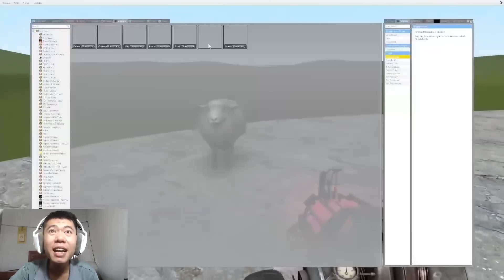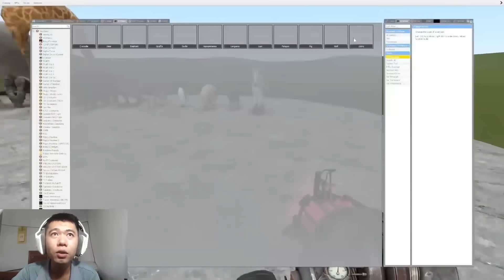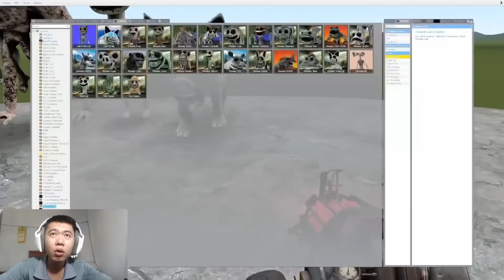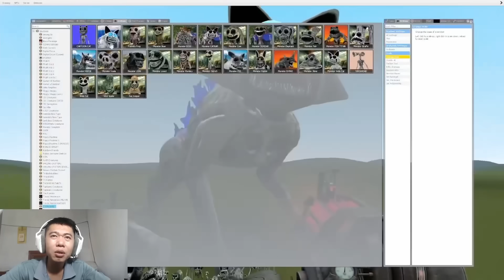NHÂN BIBi PHÁT HIỆN ĐỘNG VẬT MỚI TRONG SỞ THÚ ZOOCHOSIS CHÍNH LÀ CON CỪU